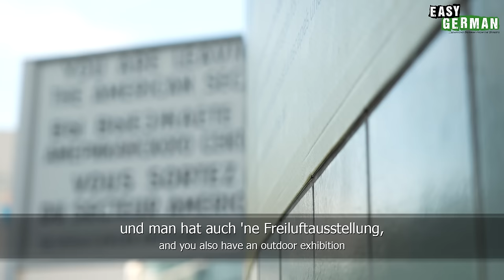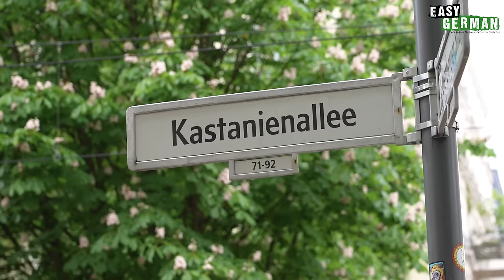8 Things to See on a Weekend in Berlin | Easy German 472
Are you coming to Berlin for a weekend and wonder what to see? In this episode we explore Berlin's "Must See's" together with Michael, an experienced tourguide and YouTuber. We selected 8 places for you that we would recommend to visit on your first ever visit to Berlin. If you want to follow our video on a map, you can do so here: shorturl.at/cdeqR
Du kommst für ein Wochenende nach Berlin und fragst dich, was es zu sehen gibt? In dieser Folge erkunden wir Berlins "Must See's" zusammen mit Michael, einem erfahrenen Tourguide und YouTuber. Wir haben 8 Orte für dich ausgewählt, die du bei deinem ersten Besuch in Berlin unbedingt besuchen solltest. Wenn du unser Video auf einer Karte verfolgen willst, kannst du das hier tun: shorturl.at/cdeqR
PRODUCED BY:
Hosts of this episode: Janusz Hamerski/Carina Schmid/Michael Rost
Camera & Edit: Chris Thornberry & Rawad Sabbagh